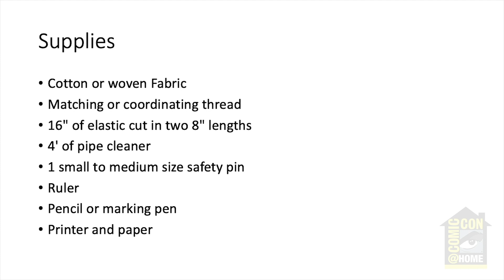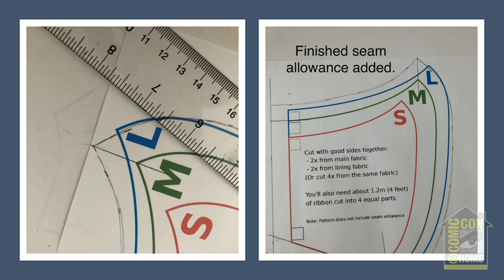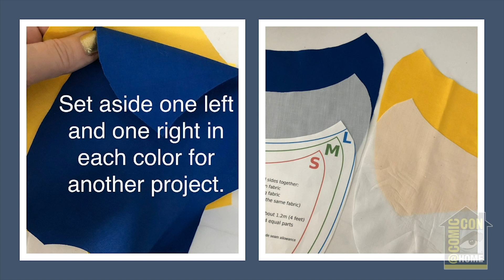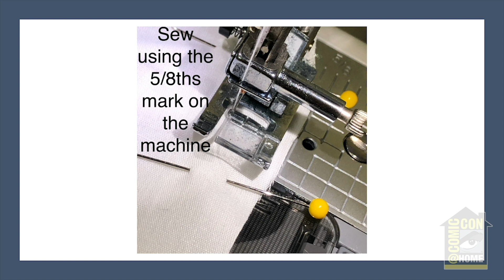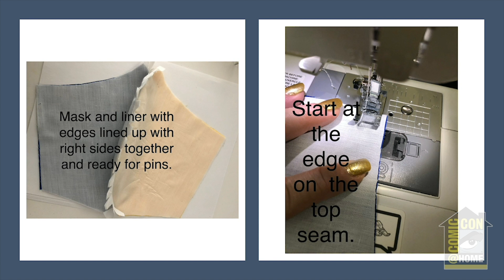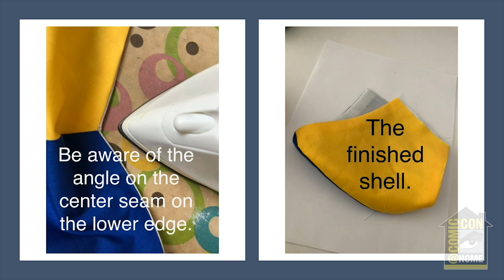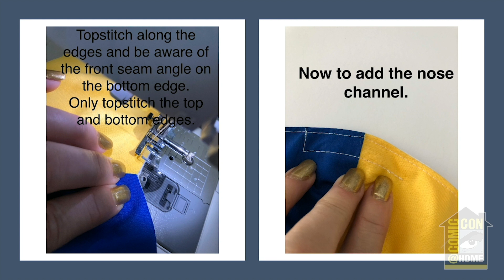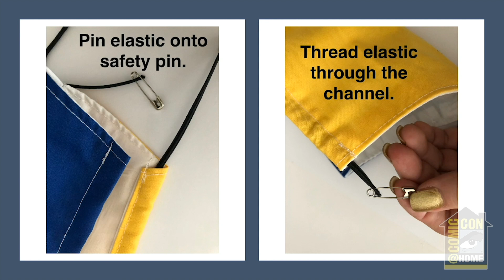Masks On! A Sewing Tutorial with Pam | Comic-Con@Home 2020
Join Pam from the Signs department as she shows us how to sew our very own masks!

Supplies:
Cotton or woven Fabric
Matching or coordinating thread
16" of elastic cut in two 8" lengths
4' of pipe cleaner
1 small to medium size safety pin
Ruler
Pencil or marking pen
Printer and paper